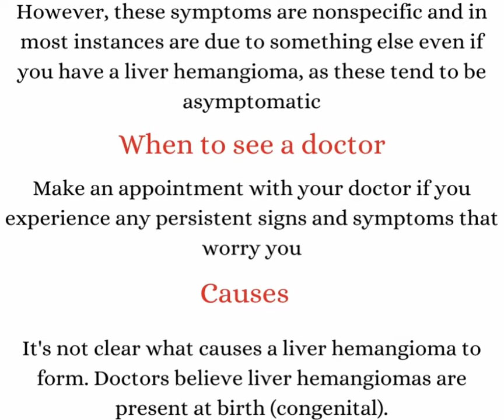Liver hemangioma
A liver hemangioma is a noncancerous (benign) mass in the liver made up of a tangle of blood vessels. Also known as hepatic hemangiomas or cavernous hemangiomas, these liver masses are common and are estimated to occur in up to 20% of the population.It may be unsettling to know you have a mass in your liver, even if it's a benign mass. However, there's no evidence that an untreated liver hemangioma can lead to liver cancer.

Symptoms

In most cases, a liver hemangioma doesn't cause any signs or symptoms.

When a liver hemangioma causes signs and symptoms, they may include:

Pain in the upper right abdomen, Feeling full after eating only a small amount of food (early satiety), Nausea, Vomiting

  Causes

It's not clear what causes a liver hemangioma to form. Doctors believe liver hemangiomas are present at birth (congenital).A liver hemangioma usually occurs as a single abnormal collection of blood vessels that is less than about 1.5 inches (about 4 centimeters) wide. Occasionally liver hemangiomas can be larger or occur in multiples. Large hemangiomas can occur in young children, but this is rare.

Risk factors
Factors that can increase the risk that a liver hemangioma will be diagnosed include:

Your age, your sex, Pregnancy, Hormone replacement therapy
Make an appointment with our Gastroenterologist or Hepatologist if you have any persistent signs or symptoms to related to Liver hemangioma that worry you

for appointment booking and treatment